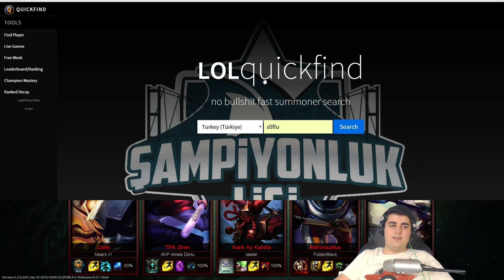ÇARPLI FİORA | Üst Koridor | LoL | Elmasa Doğru #56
BEDAVA DENEYİN! Ping Düşürme Programı!
Fiora - Üst Koridor (Solo Top) | League of Legends